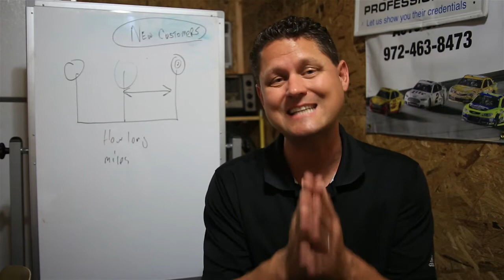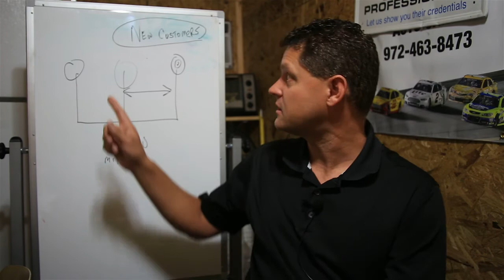Service Advisor Training: First Time Customer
Jeremy O'Neal of Advisorfix explains how to identify the time-line with first time customers and the proper time to ask for this critical information